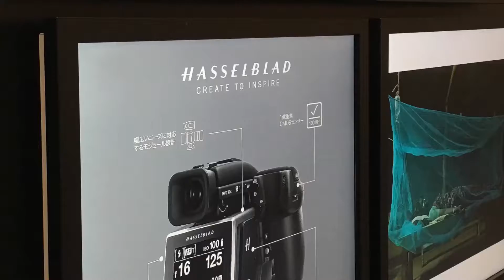PHOTO NEXT2016 Hasselblad Japan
仙石本家 ikebana movie

スウェーデンのカメラ会社　ハッセルブラッドのステージにていけばなデモンストレーションを開催。